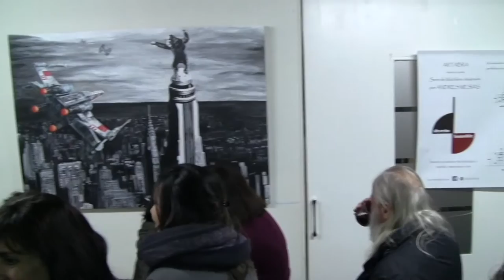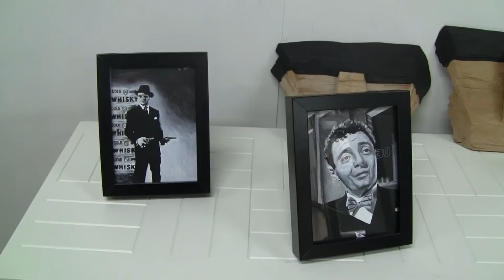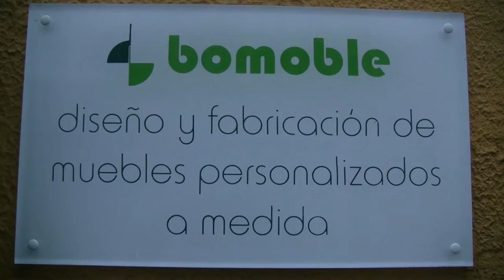Cinefilias de Roge Fdez Expo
Exposição em Bomoble, A Corunha.